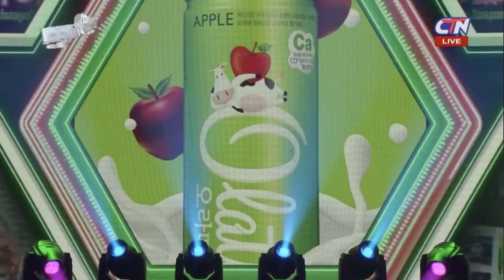អ្នកនាង​ Love Riya Ft នាយ​ ​មុំា ច្រៀងបទ: មេម៉ាយចាយលុយ​ នៅ​ Olatte Concert CTN